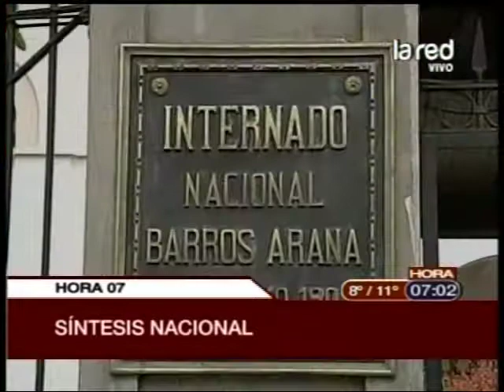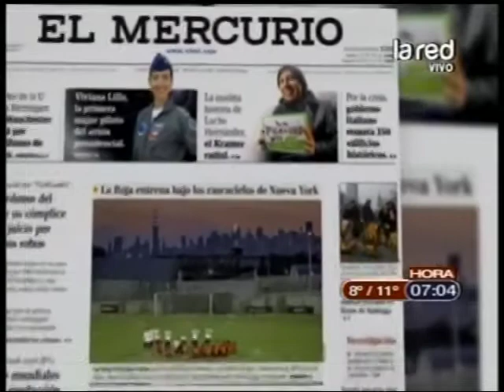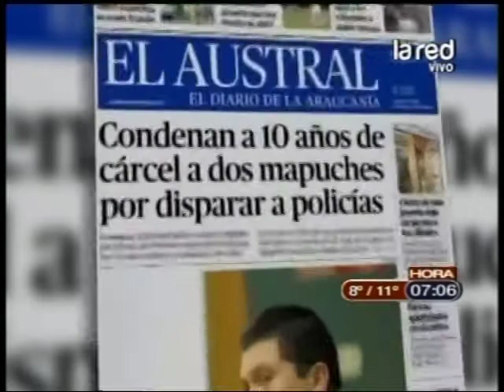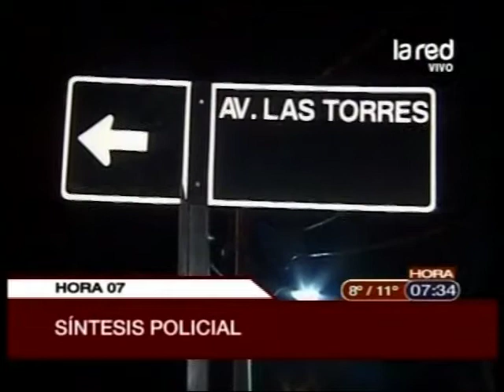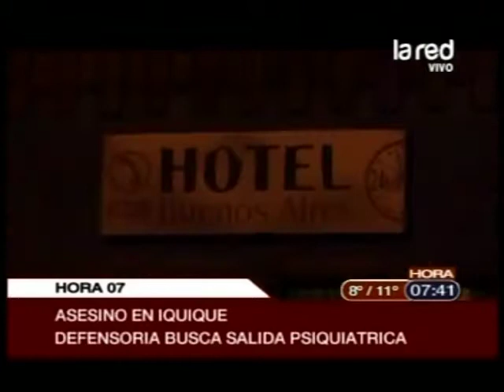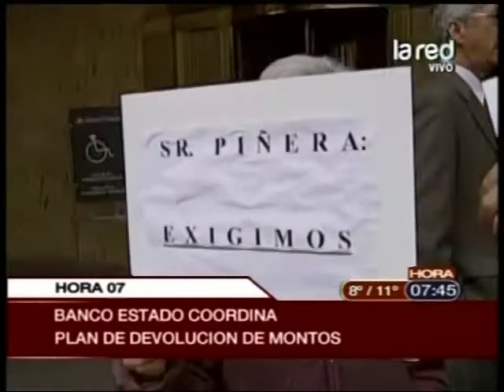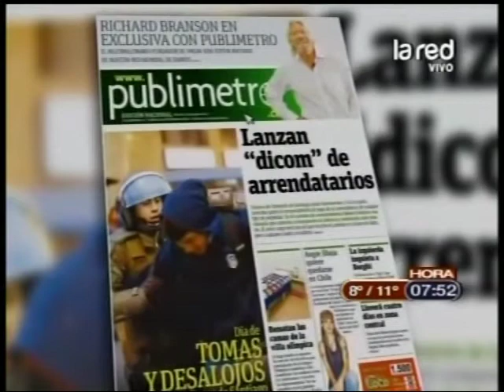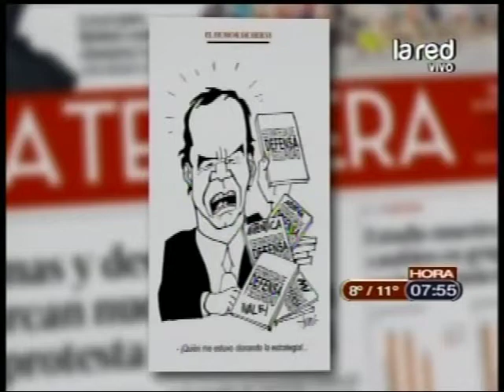Hora 07 14 de Agosto del 2012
Revisa el capítulo completo del programa Hora 07 del día 14 de agosto del 2012